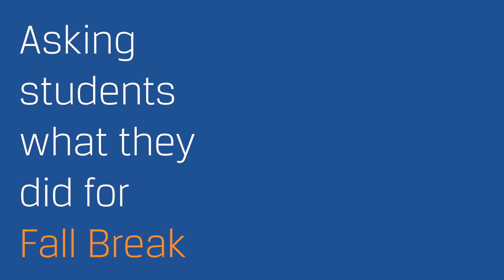What Did You Do for Fall Break?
We talked to students on campus today about all the things they did during the break between classes – plus we got a bit of a scoop on what's in store for Student Life activities for the remainder of the week. See you around, Badgers!